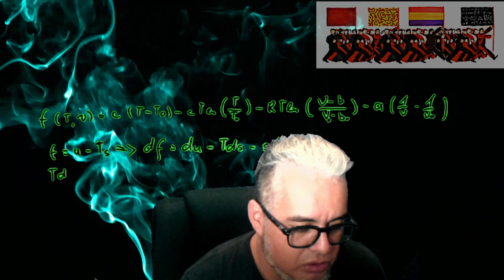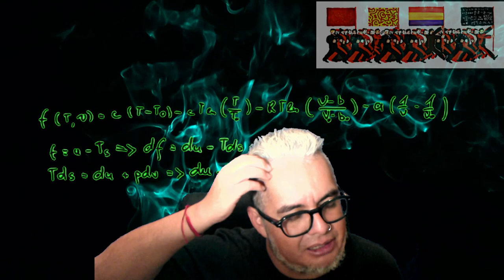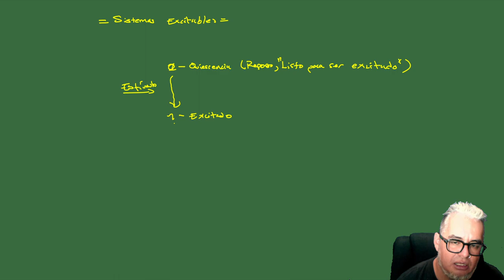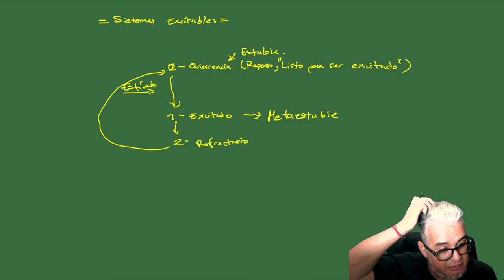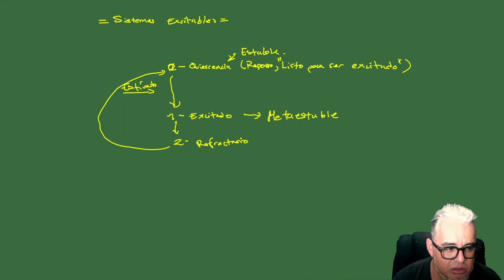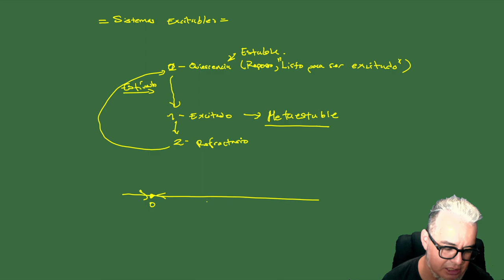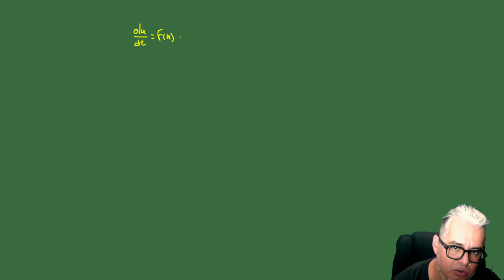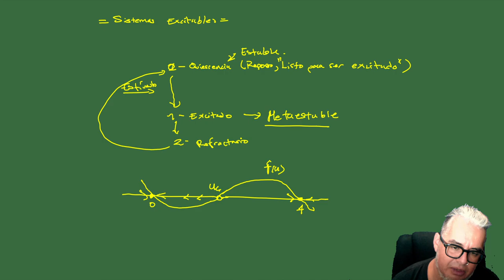Biomate II Sesión 1 Introducción